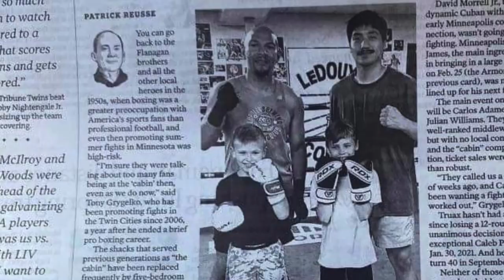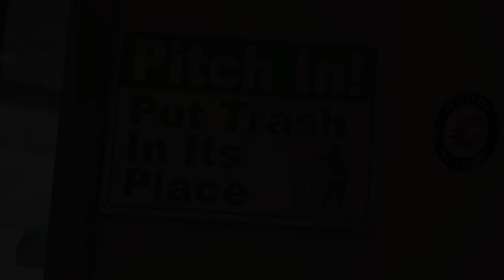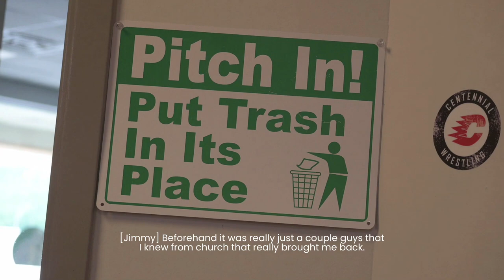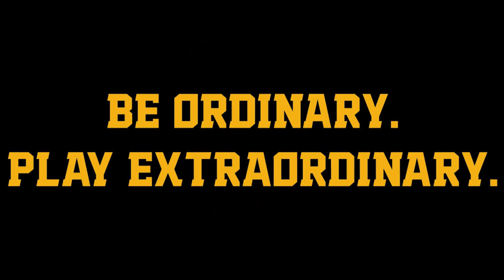Episode 2 - What Goes Up (WITNESS: THE DOCUMENTARY)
After the results of the first two games, the team moves forward to fight for the #1 seed spot in the SPPR league playoffs.

Episodes releasing weekly on Fridays. Streaming on YouTube and Facebook. For the best viewing experience, cast/stream on a television.